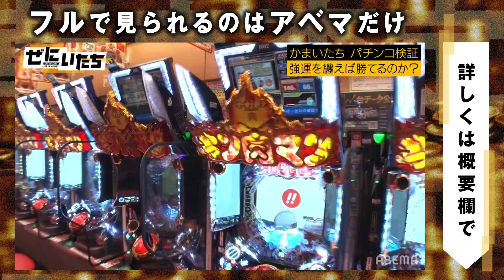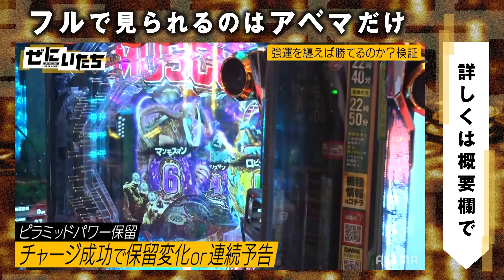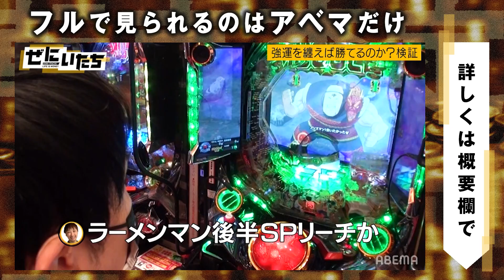かまいたちが自腹でパチンコを打ちまくる！キン肉マン3に濱家テンションMAX！独自のパチンコ流儀で激アツリーチか！？│かまいたちMCぜにいたち毎週月曜23時からABEMA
かまいたちが自腹でパチンコを打ちまくる！キン肉マン3でリーチ濱家テンションMAX！
独自のパチンコ流儀で激アツリーチか！？視聴はここから▷

かまいたち が自腹で#パチンコ を打ちまくる！キン肉マン3 で#リーチ 濱家テンションMAX ！独自の#パチンコ流儀 で#激アツリーチ か！？

◆【ネットニュースなるやろな】かまいたち山内が‟お笑い業界"を揺るがす爆弾発言💣嫁の許可なく使えるお金がスゴすぎて濱家が驚愕😱▷

◆【とんでもないネタやな】2700ツネの芸がハンパない!!鳥肌まちがいなしの神映像！¥マネーの虎🐅南原社長のゼニが舞う💴▷

◆【世界で一番面白いかも】かまいたち濱家が笑い死に？🤣縦笛の超絶テクにスタジオが沸いた！

▼番組詳細
Life is Money「人生は、金だ。」
金は人を
臆病に、卑怯に、下衆に、

キャスト
■MC
かまいたち
【桃色遺産】
TAIGA
【パチンコ検証】
助六
【財布は語る】
いしだ壱誠
■進行
瀧山あかね(ABEMAアナウンサー)

※その他COMING SOON！